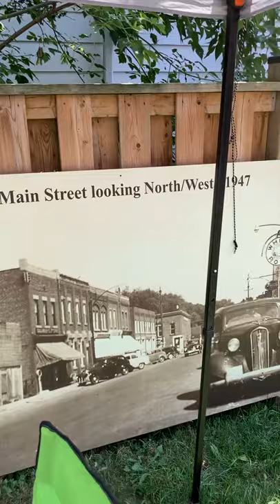2021Spray Paint Art Demonstration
April Gonzalez creates a picture in 10 minutes with spray paint.